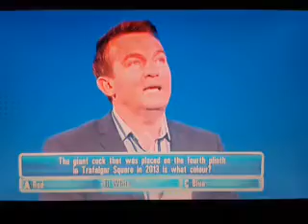2013 Pointless Giant cock Trafalga square